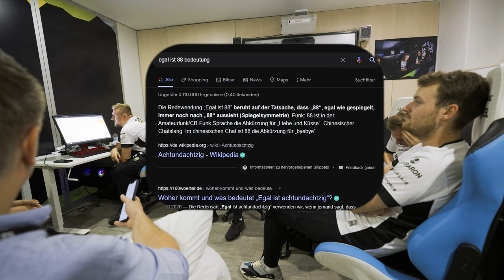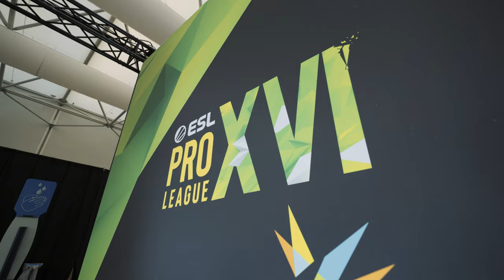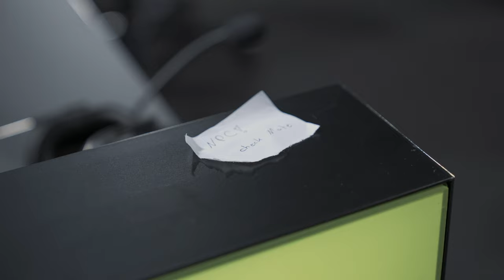BIG vs FAZE - what REALLY happened | ESLProLeague Malta VLOG #4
Um es in die ESL Pro League XVI Playoffs auf Malta zu schaffen, muss ein Sieg im letzten Spiel gegen FaZe her.